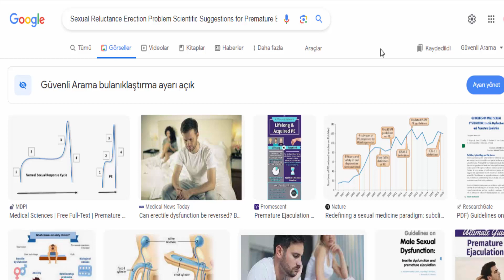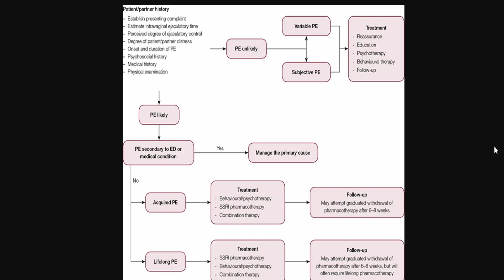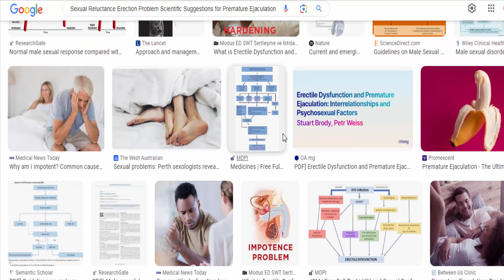Sexual Reluctance - Erectile Dysfunction Scientific Suggestions for Premature Ejaculation Disorders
Warning !
Remember that every individual is unique, and the effectiveness of these suggestions can vary. It's essential to consult with qualified healthcare professionals, such as urologists, sex therapists, or psychologists, who can provide personalized guidance and treatment options based on your specific situation and needs.